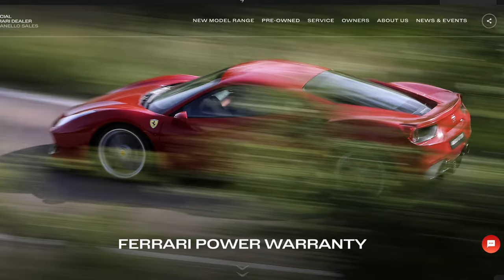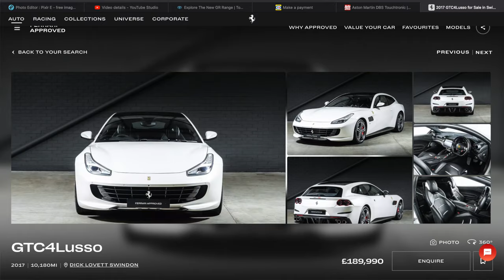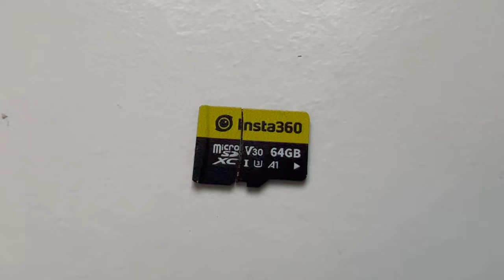GR Yaris Rear Seat Practicality Test! Will Child Seats Fit?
Can you fit child & baby seats in the back of a Toyota GR Yaris. Why did this cars owner swap his Ferrari FF for it?

ISOFIX Base
Rear Facing Baby Seat

5 Point Harness Child Seat

Isofix Folding Booster Seat

Lightweight Collapsing Buggy

Massive thank you to Ben for being so kind and letting me feature this awesome car.

Any questions? Drop it in the comments!

Anthem for a majority